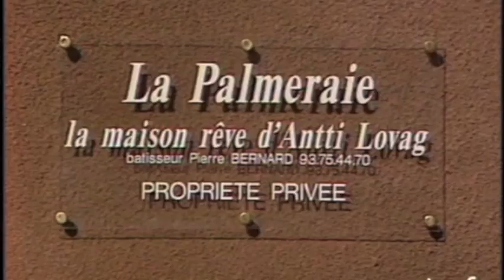La maison de rêve d'Antti Lovag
🙈 MAIS QUI SUIS JE ?

1. Retrouvez moi sur mon site web
3.

Lien direct vers la vidéo